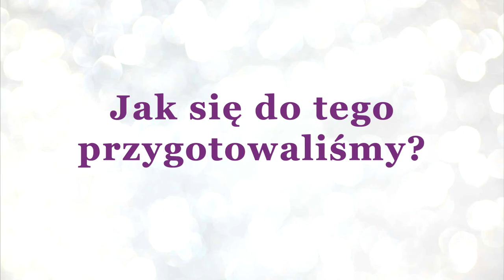Cała prawda o podróży dookoła świata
Podróż dookoła świata to bez dwóch zdań wyprawa życia. Na pewno jesteście ciekawi, jak to jest mieszkać w różnych państwach, jak to wszystko zorganizować i jakich kosztów się spodziewać. Dzisiaj, razem z moją dziewczyną Dorotą, wszystko Wam opowiemy ;)
Uchylę też rąbka tajemnicy i wspomnę, że Polska to naprawdę wspaniały kraj i w wielu aspektach bije inne państwa na głowę. Ale dlaczego zdecydowaliśmy się wrócić dużo szybciej niż zamierzaliśmy? Dowiecie się na nagraniu ;)  Będzie ogrom przydatnych informacji i wiele wspaniałych zdjęć ;)

⬇⬇⬇Znajdź mnie ⬇⬇⬇
Strona:

Zobacz, jak się przygotować do podróży dookoła świata. Poznaj ranking najpiękniejszych miejsc. Dowiedz się, jakie zaskoczenia i trudności możesz napotkać podczas podróżowania.